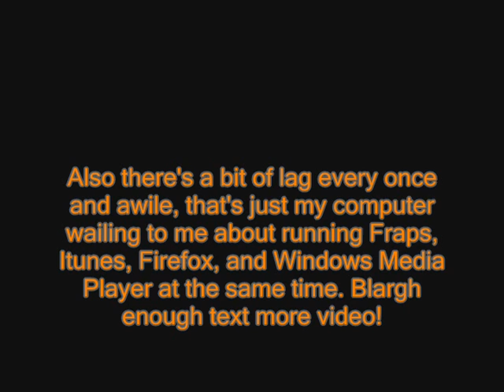Sweep Scan Hammer Based Radar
A small test radar that I made in hammer without lua or vgui.